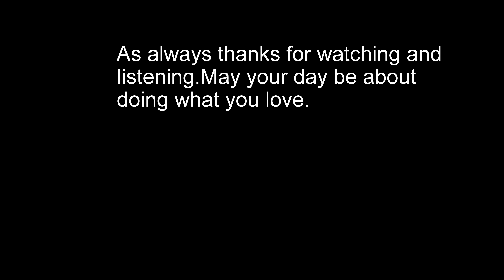King Song 18 Palmdale Soccer Park /Peloma Vista Park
Looking at the King song move